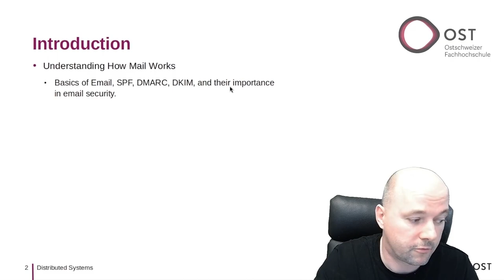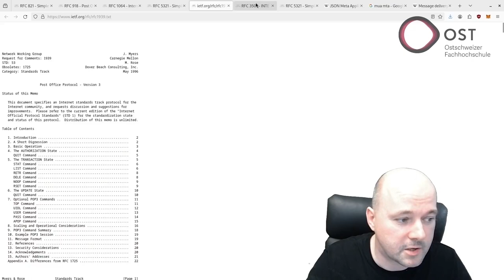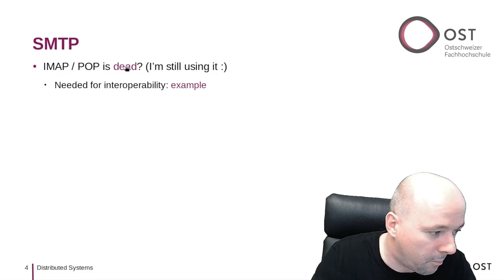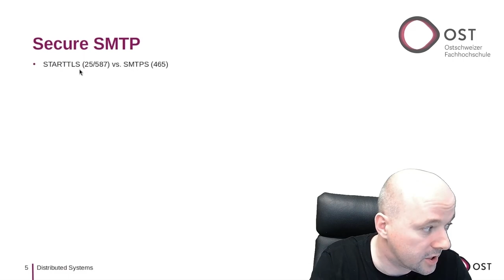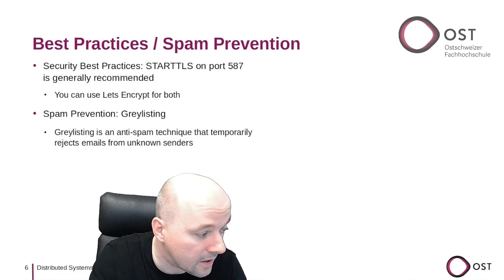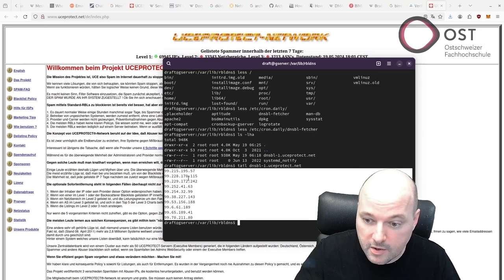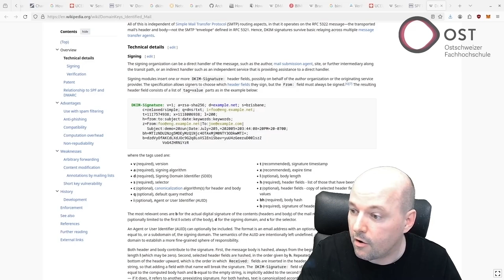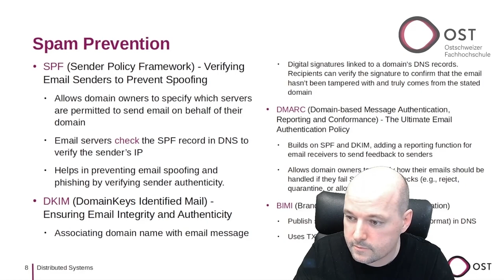Distributed Systems Lecture - Mail